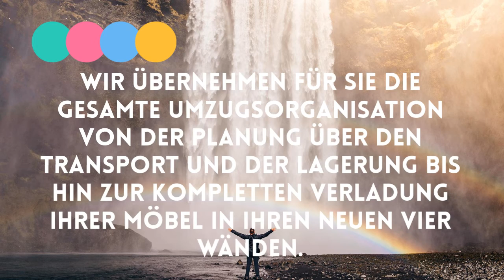Krisztian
Willkommen!
Sie planen einen Umzug und suchen nach dem richtigen Umzugsunternehmen das Ihnen auf Wunsch Ihren kompletten Umzug organisiert? Bei Krisztian sind Sie mit Ihrem Gesuch goldrichtig.